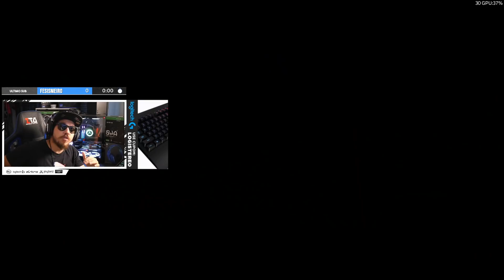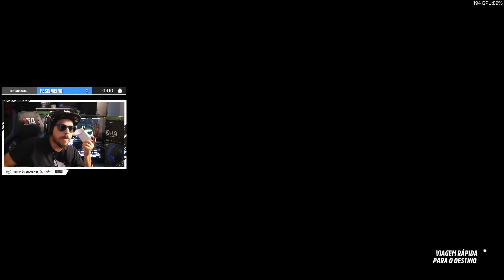FORZA HORIZON 5 - PIOR QUE ESSE GTR SO O DO RENATO GARCIA!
Volante - kit Logitech g29
Fone - Logitech g933
Mouse e Teclado - g910 + g903